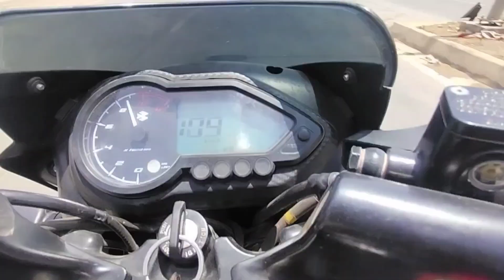pulsar 125 top speed 🙀 my top speed 119 and again 118 achieve